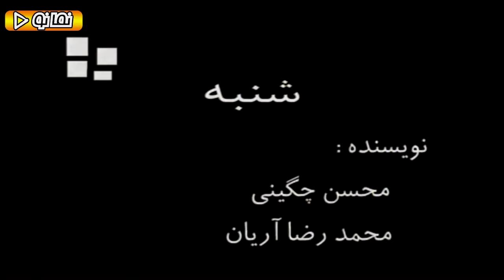Serial Chahar Khooneh - Part 24 | سریال چارخونه - قسمت 24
سریال چارخونه - قسمت 24

خلاصه داستان
سریال چارخونه داستان زوج میانسالی به نام منصور جمالی (حمید لولایی) و شکوه (مریم امیرجلالی) است که با دو دختر و دامادشان در مجتمعی آپارتمانی زندگی می‌کنند. از قسمت‌ 22 با ورود شنبه (سیدجواد رضویان) (کارگر به ظاهر افغانی) و ماندگار شدن او در چهارخانه داستان روند جذاب‌تری را به خود می‌گیرد٫ طوری که مشخص می‌شود که حامد (رضا شفیعی‌جم) داماد بزرگ خانواده نیز هم ولایتی شنبه بوده و نام واقعی او چهارشنبه است، و توانسته با به قول خود «نیرنگ» خانوادۀ جمالی را گول‌زده و با دختر بزرگ‌تر آن‌ها ازدواج کند تا صاحب یکی از چهار واحد آپارتمانی که داستان در آن روایت می‌شود گردد.

بازیگران:
حمید لولایی، مریم امیرجلالی، سیدجواد رضویان، اردلان شجاع‌کاوه، محمد شیری، فلامک جنیدی، سحر ولدبیگی، بهنوش بختیاری، رضا شفیعی‌جم

کارگردان: سروش صحت
تهیه‌کننده: محسن چگینی
نویسنده: علیرضا بذرافشان، محمدرضا آرین، حمید برزگر، ریما رامین فر

Serial Chahar Khooneh - Part 24

Release: 2007

Synopsis:
this series is the story of a middle-aged couple named Mansour Jamali ( Hamid Lolaei ) and Shokooh ( Maryam Amirjalali ) who live with their two daughters and son-in-law in an apartment complex.

Cast:
Hamid Lolaei, Maryam Amirjalali, Seyed Javad Razavian, Ardalan Shoja ‌Kaveh, Mohammad Shiri, Flamek Junidi, Sahar Valdebeigi, Behnoosh Bakhtiari, Reza Shafiei Jam

Authors: Alireza Bazrafshan, Mohammad Reza Arian, Hamid Barzegar, Rima Raminfar